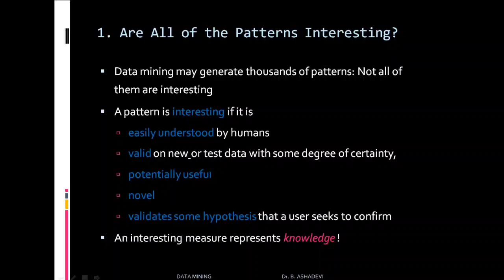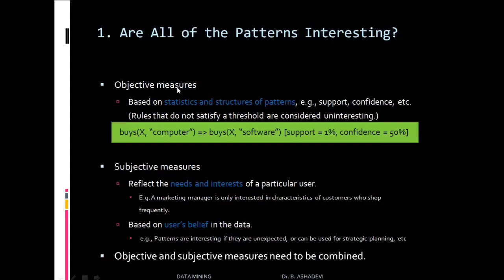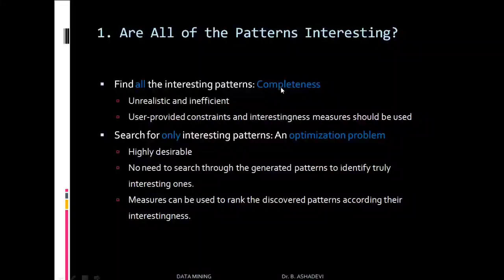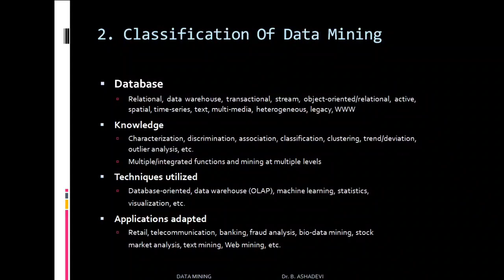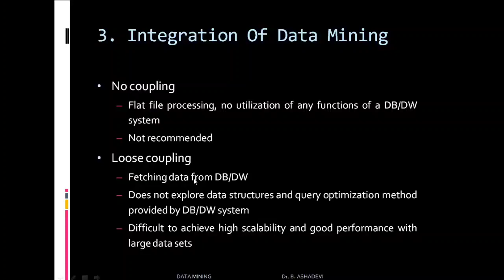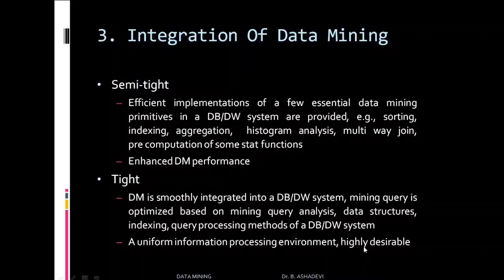Data Mining - Lec 5 || Are all of the Patterns interesting? || Classification of Data Mining|| Tamil